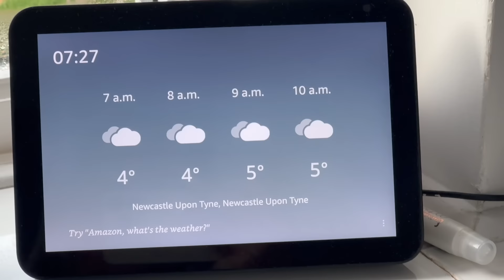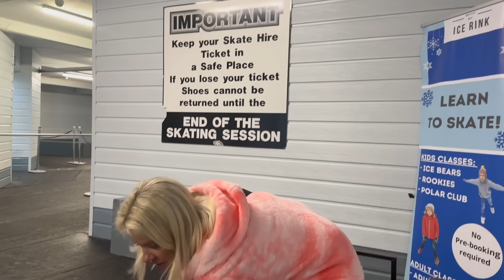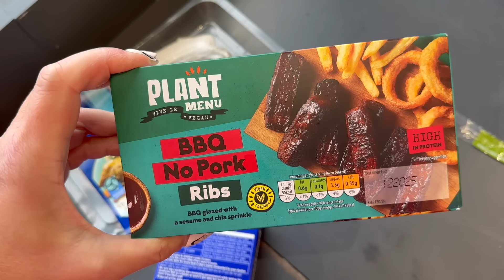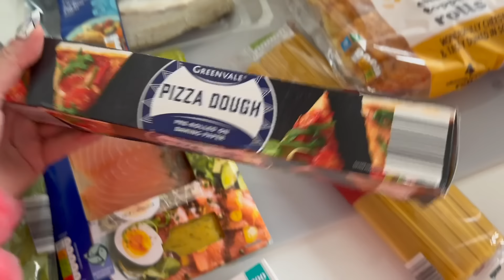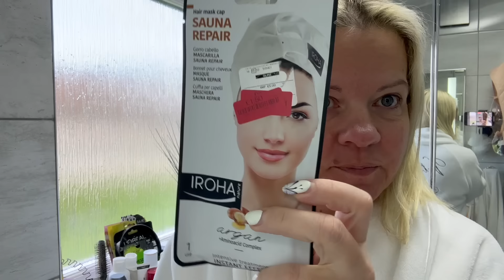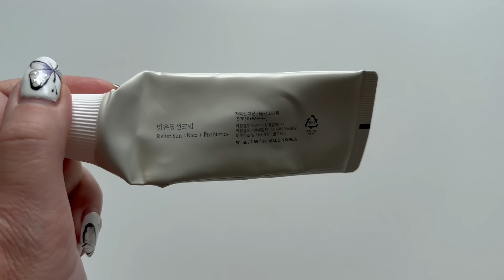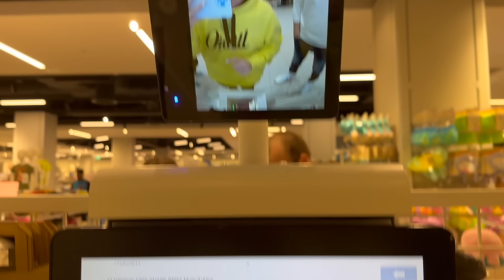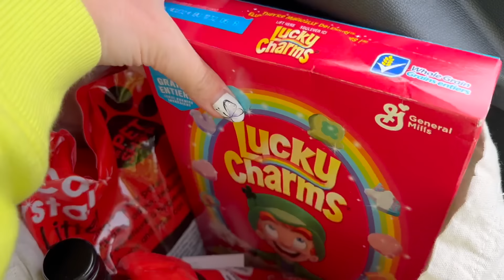TEGO WAM NIE POLECAM | PRIMARK SUPER BLUZY I KASA SAMOOBSŁUGOWA | LODOWISKO | BUGS HOTEL | VLOG UK